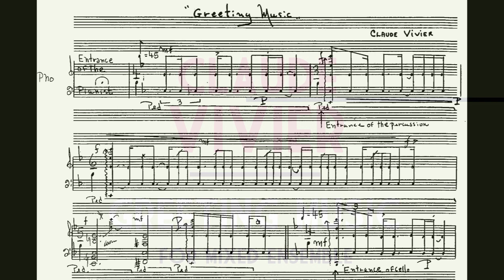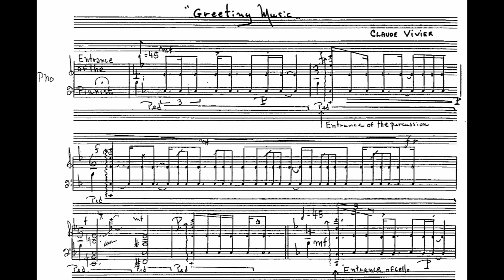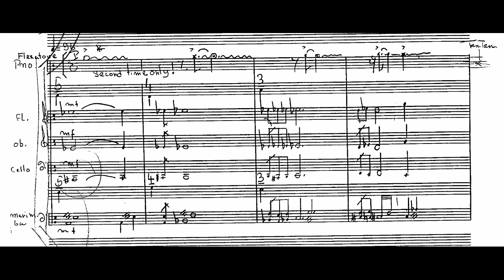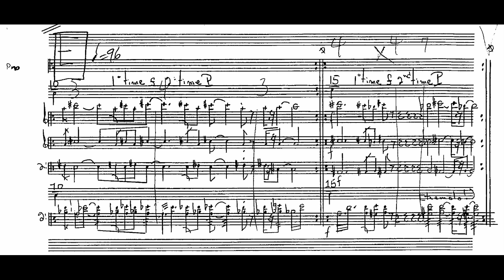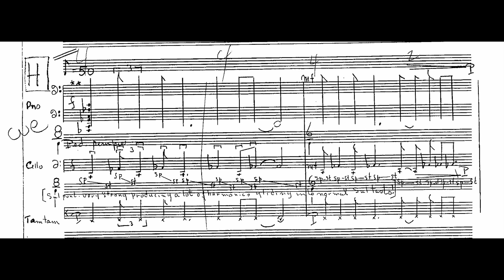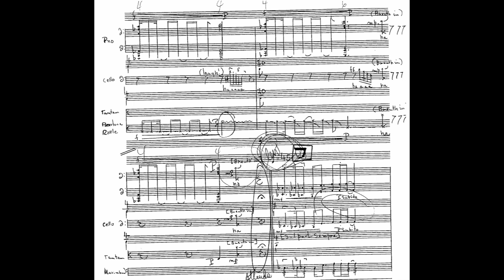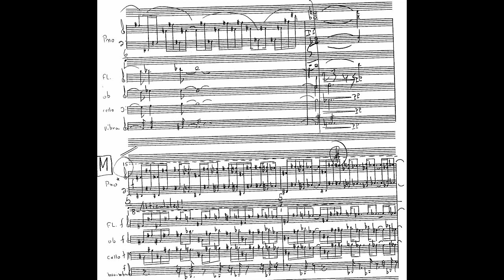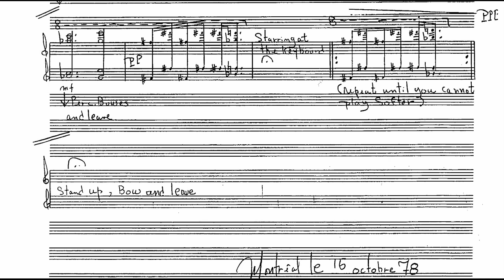Claude Vivier - Greeting Music for Mixed Ensemble (1978) [Score-Video]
Claude Vivier - Greeting Music for Flute, Oboe, Cello, Piano and Percussion (1978)

Anne Thompson, flute
Sarah Jeffrey, oboe
Paul Widner, cello
Laurent Philippe, piano
Ryan Scott, percussion